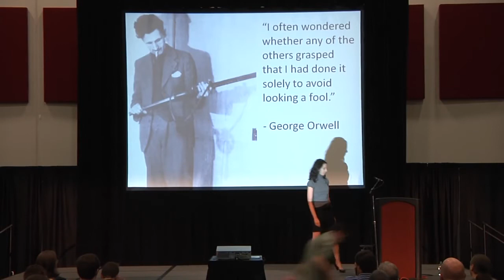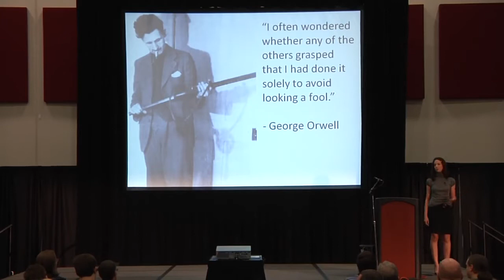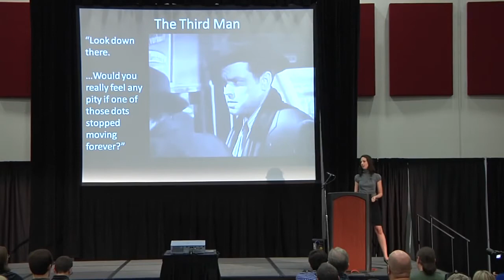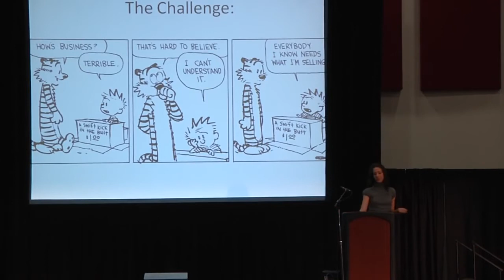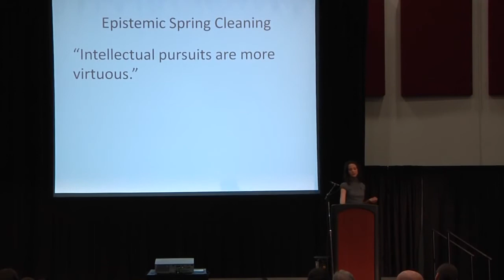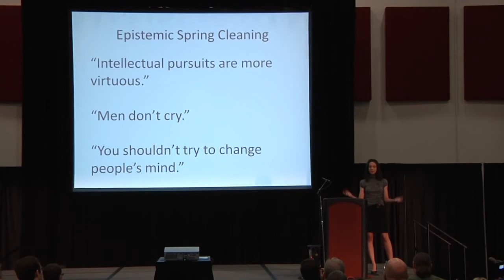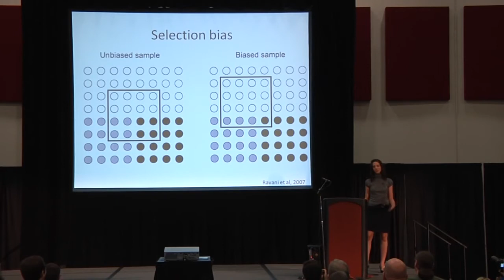Julia Galef Skepticon 5